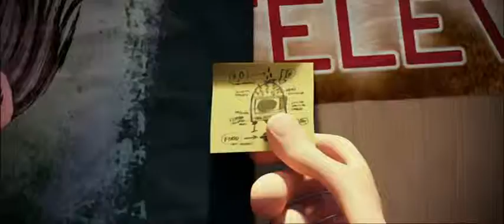Cloudy With A Chance Of Meatballs 2 Movie Trailer